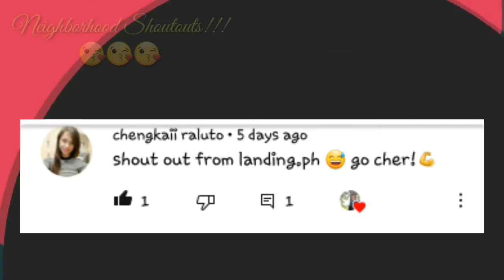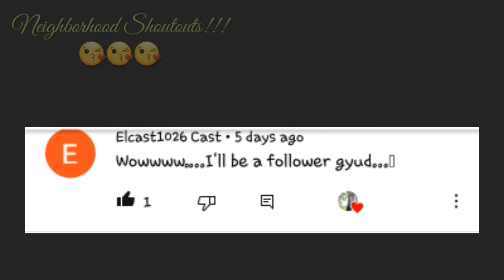Propagating Aglaonemas ala Nate Tan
Hi! This is Nate. This is a life diary of a simple boy turned teacher, a plant dad, entreprenuer, photography enthusiast, proud Higaunon-Talaandig from Bukidnon, and a frustrated TikToker. This channel is my avenue in connecting with people.

I would be glad to connect with you!

p.s. NO BASHERS WELCOME IN THIS CHANNEL! KAY GUSTO MIG HAPPINESS BUSA PADAPLIN! 😂